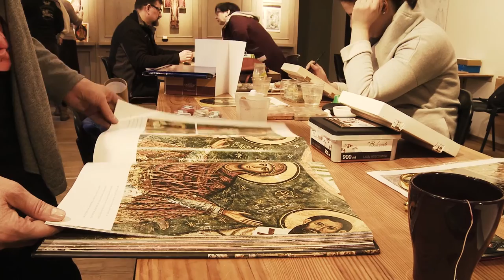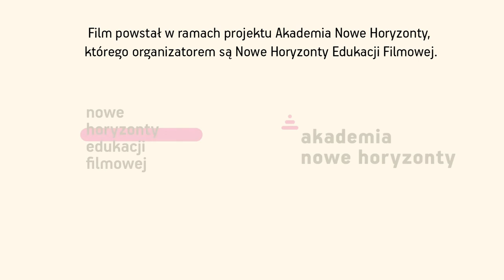"Ikona", reż. Małgorzata Strękowska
Film zrealizowała: Małgorzata Strękowska

Czerwiec 2015